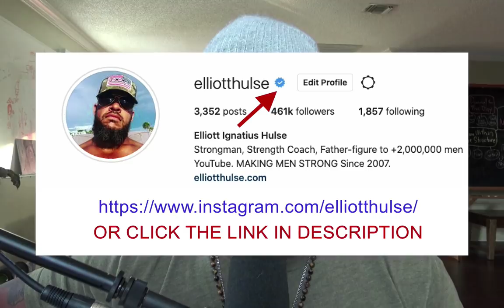When Choosing A Wife